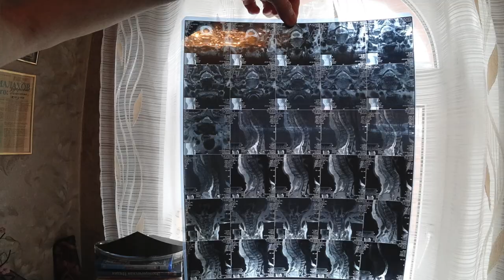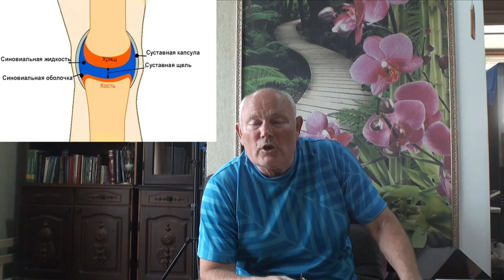МОИ СУСТАВЫ В ПОРЯДКЕ. А КАК ВАШИ. Малахов.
Я знаю, что есть люди, которым интересно следить за другими ... что они делаю, что получается и многое другое. Решил Вам показать себя, а я сейчас влаживаюсь именно в себя, какой я накануне дня 68-летия.